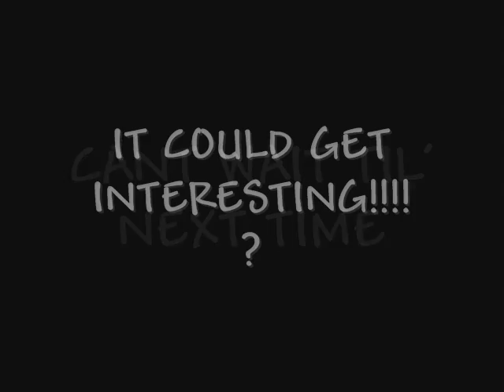SAM BROWN CAMPING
ALL OF US UP AT SAM BROWN CAMPGROUND HAVING A KICK ASS TIME AND INTRODUCING THE CROWD TO THAT OH SO GREAT DRINK YUCCA.  SORRY MIKE... I KNOW IT'S NOT BUSCH.